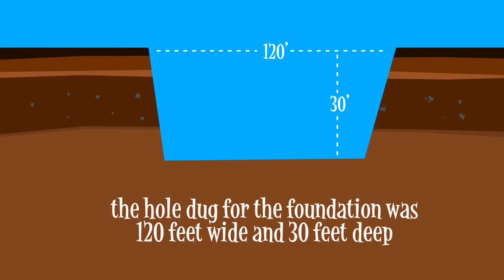Space Needle Fun Facts: Foundation